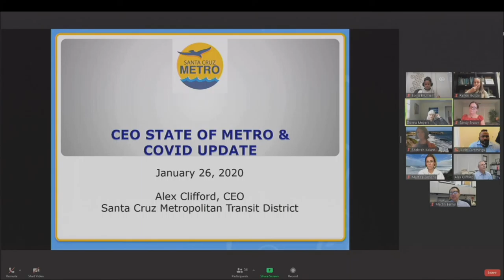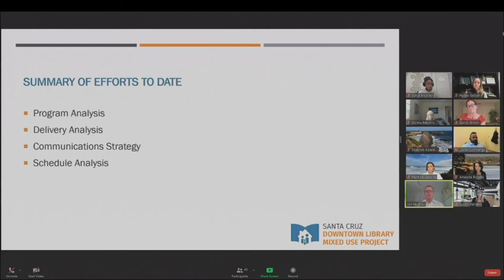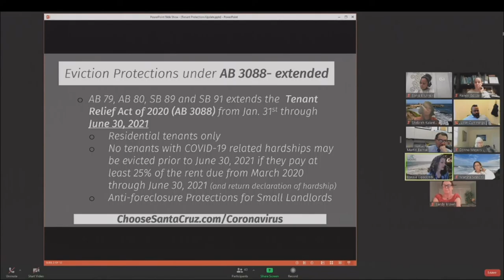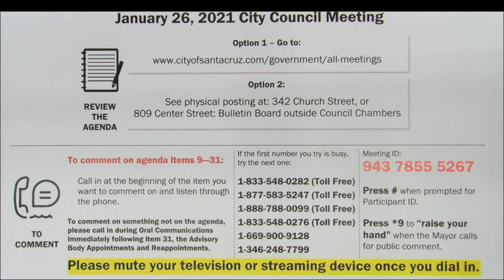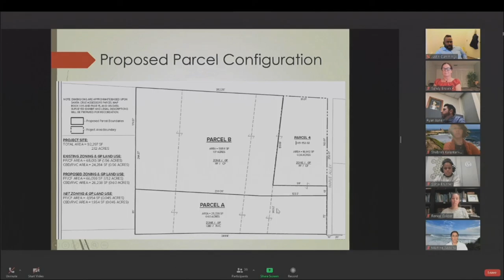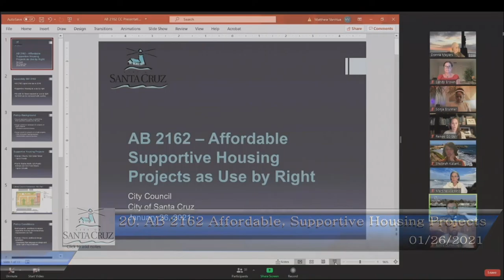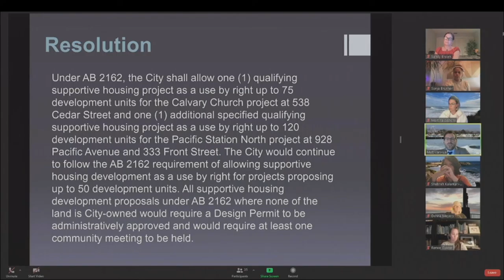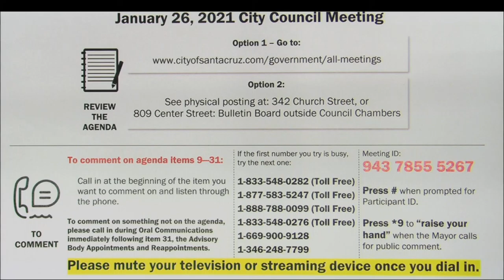Santa Cruz City Council 1/26/21